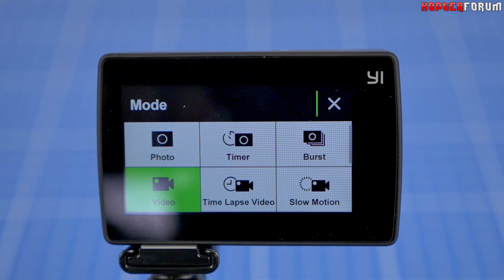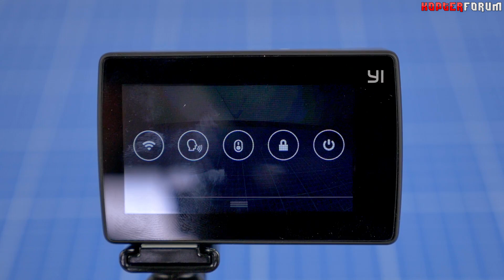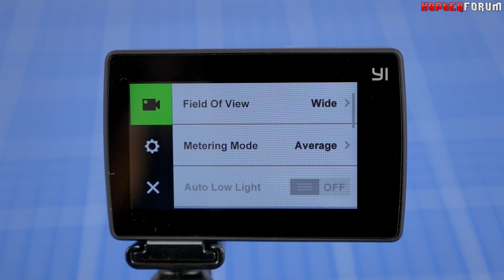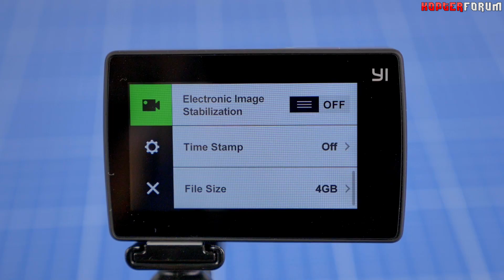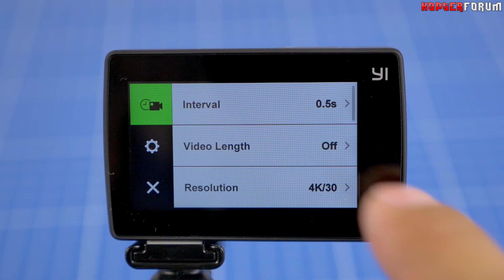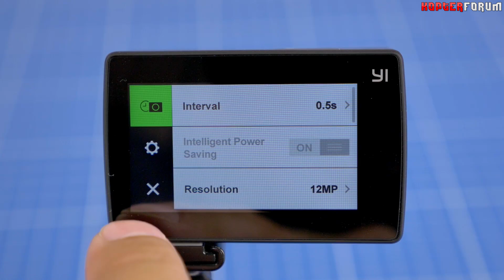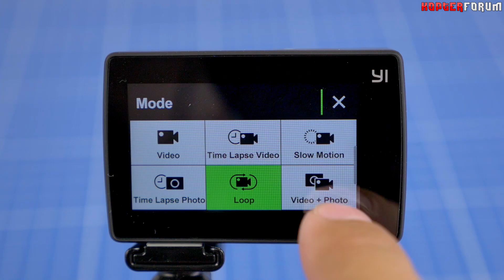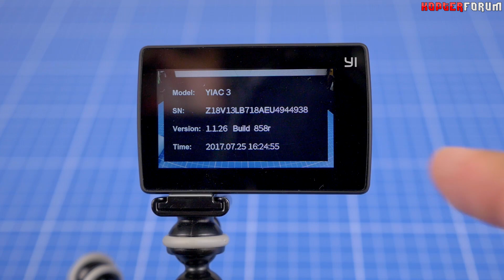Yi 4K Plus #03 - Funktionen & Einstellungen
► Yi 4K Plus
► Yi 4K Plus
► Joby Gorillapod

Das Video spiegelt ausschließlich meine persönliche Meinung wieder. Es gibt keine inhaltliche Beeinflussung durch Hersteller. Die Produkte werden für dich dadurch nicht teurer, ich erhalte lediglich eine kleine Provision bei einem Kauf. Danke für deine Unterstützung.